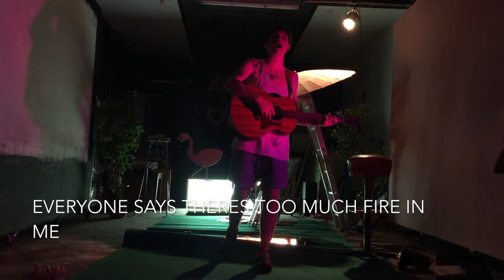Pretty Boy - Chuck Sj Hay. Live @ Bleek, Sint-Niklaas, Belguim.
Pretty Boy will be featured on Chucks upcoming 50 Track album 'XII'. To be released on the 15th September '17.